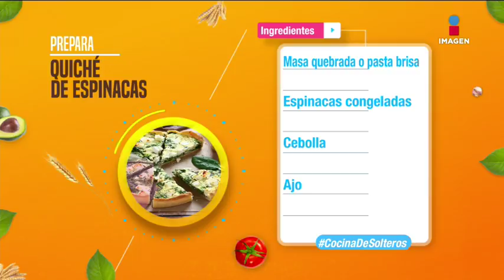Cocina de solteros: ¡Prepara este delicioso quiché de espinacas! | Sale el Sol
Charlie se pone creativo en su Cocina de solteros y te enseña a preparar un riquísimo quiché de espinacas que debes intentar cocinar